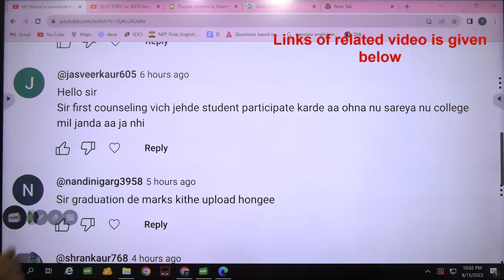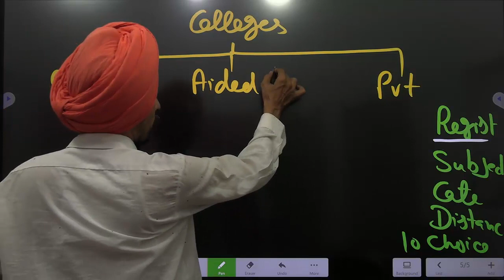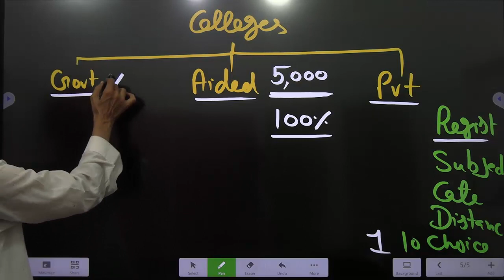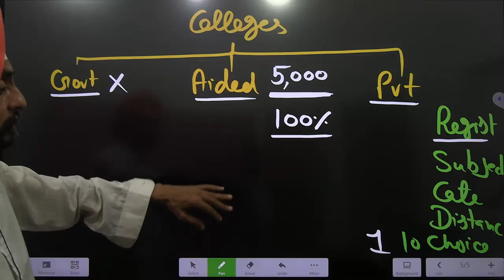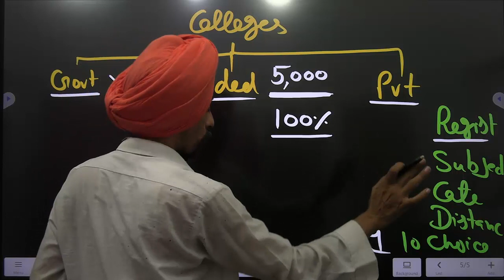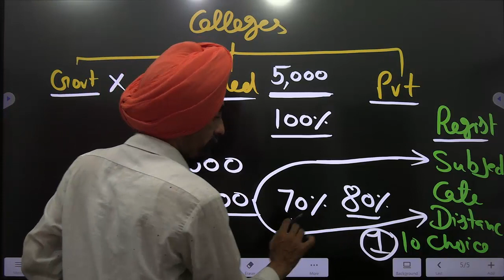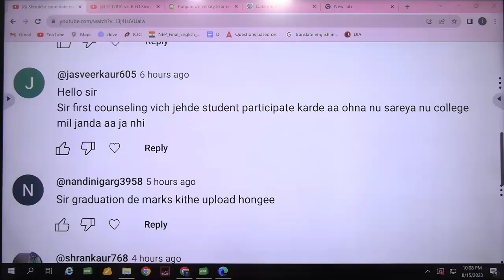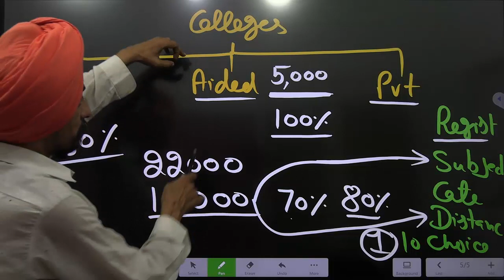Will all candidate get admission seat in first counselling l B.Ed. Admission 2023-24 l Dr. Tirath